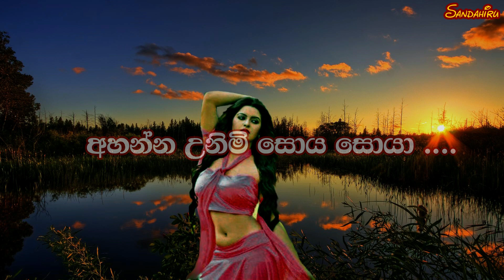Kiyanna Kauda Oba Kiya Karaoke (without voice) කියන්න කවුද ඔබ කියා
Kiyanna Kauda Oba Kiya Karaoke without voice
Artist : Milton Perera